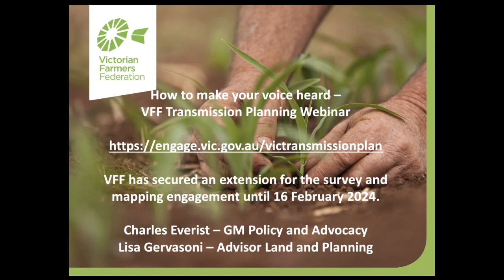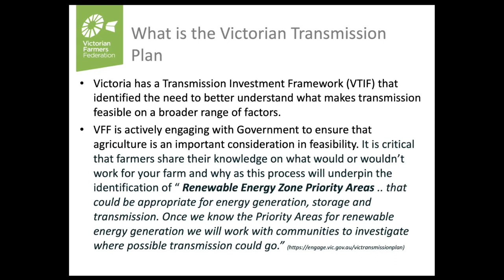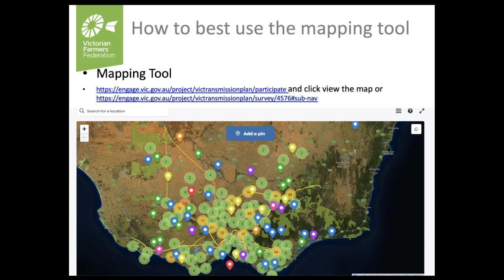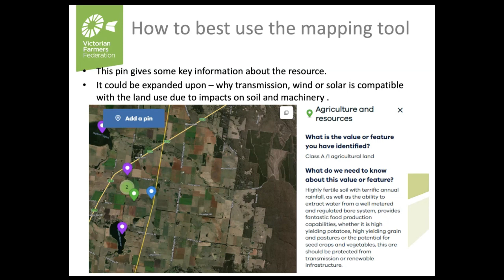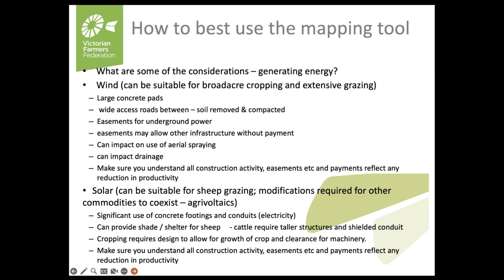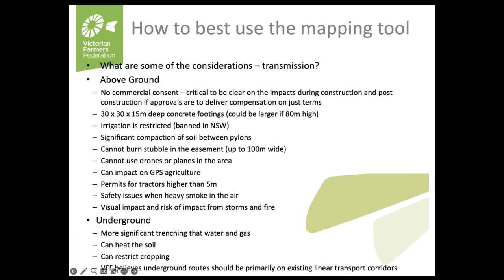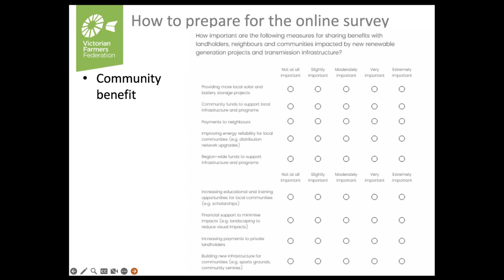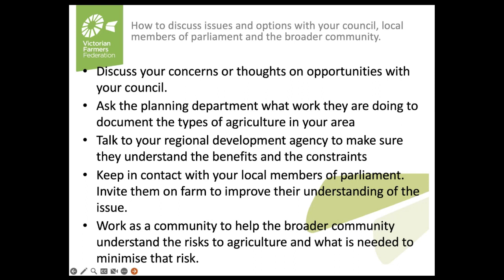VFF Transmission Webinar January 2024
Learn how the VFF is helping make your voice hear on the issue of transmission line planning.